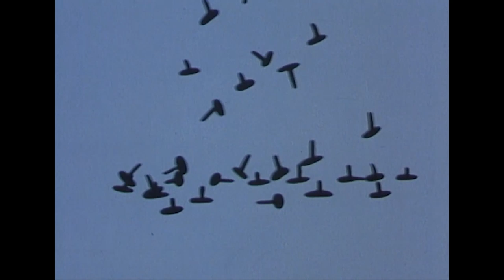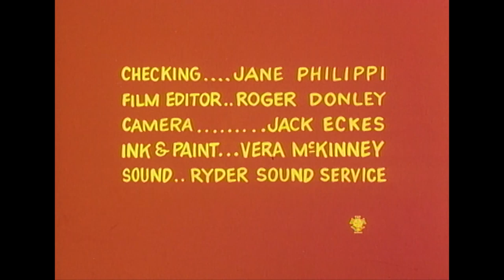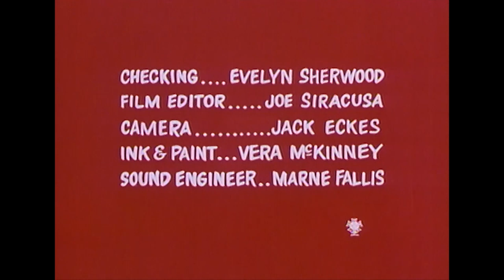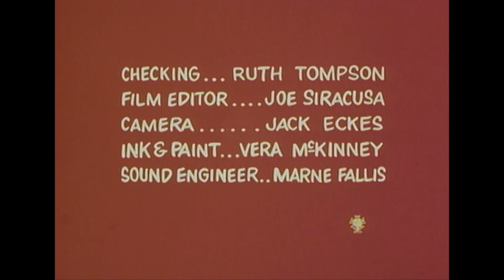Classic Popeye: Episode 44 (Double Cross-Country Feet Race AND MORE)